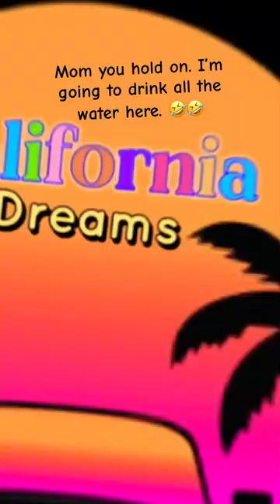Mom im going to drink all the water 🤣🤣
Mom I’m going to drink all the water 🤣🤣

Funny golden retriever is thirsty and wants to drink all the water in the water fountain. It’s so funny. Hope you all enjoy this video.